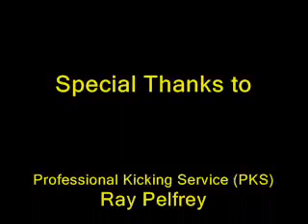Football Special Teams Block Kick 2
New school. New Team. New players. New coaches. New training tape. Introducing special teams punt pressure/return and block kick concepts into a new program. The inside and outside kick pressure units are usually the defensive unit on the field.